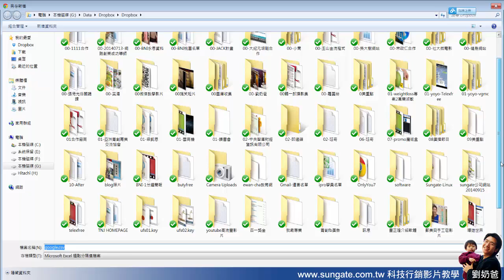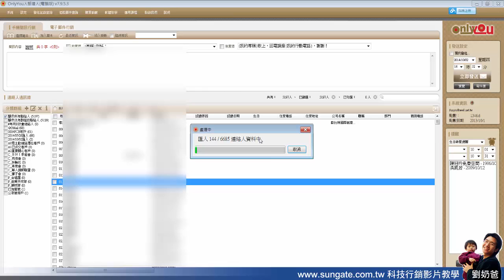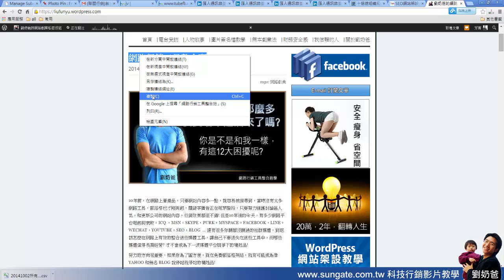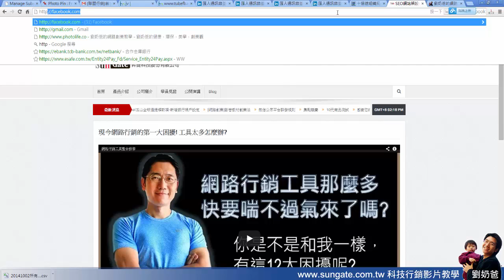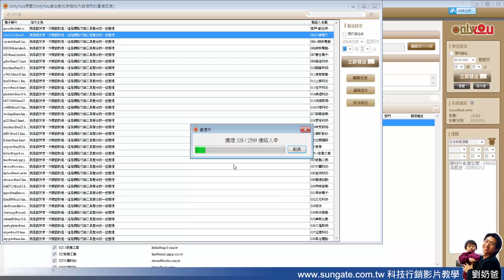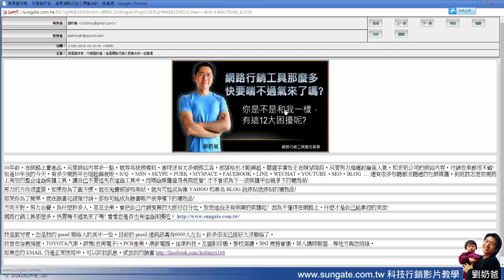網路行銷-部落格整合電子報和自架郵件主機